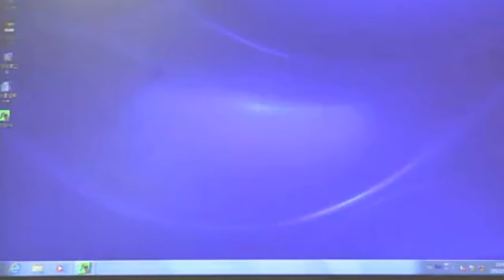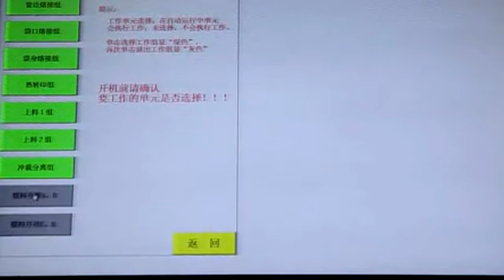blood bag manufacturing machine automatic bags making line | máquina para fabricar bolsas de sangre